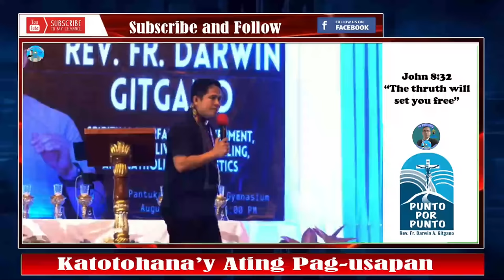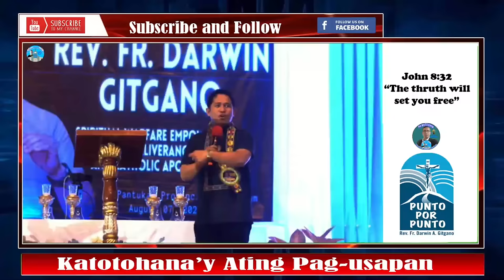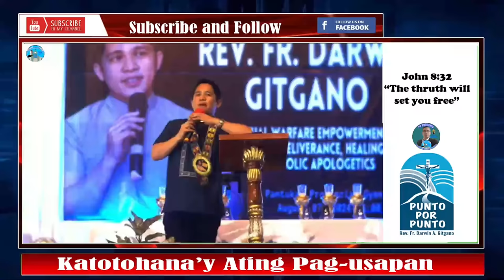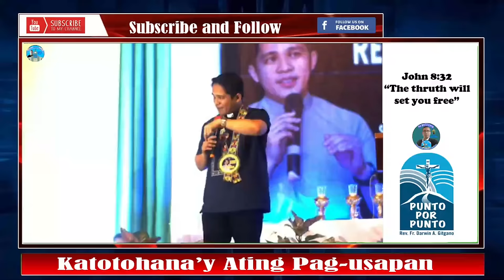👉Hala! Grabe talaga manlinlang ang Diyablo, kaya mag-ingat sa demonyo na nasa paligid lang! ✔👍